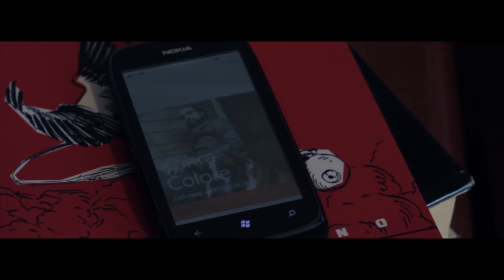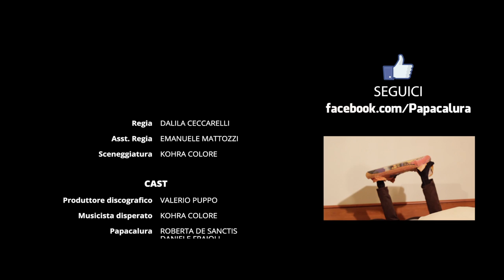Kohra'n'Papacalura - COMEMINIMO (Video ufficiale)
Videoclip del singolo COMEMINIMO dei KOHRA'n'PAPACALURA

Regia: Dalila (Dalilù) Ceccarelli
Video editing & VFX: Dalila (Dalilù) Ceccarelli
Audio recording: Kohra'n'Papacalura
Vocals recording: Emanuele (Emyk) Mattozzi
Mix & mastering: Emanuele (Emyk) Mattozzi
Sound Design: Emanuele (Emyk) Mattozzi
Powered by ProduzioneArtistica.it

INOLTRE SI RINGRAZIANO PER LA COLLABORAZIONE
C.S.O.A SANS PAPIER
RADIOSONAR.NET
ROTAS
NOVAMOOD PROD
VITO PAGANO
DETOX RECORDS
MIKE TABONE
NAPALM
TONI BRUNO